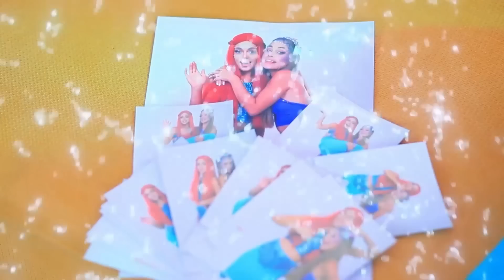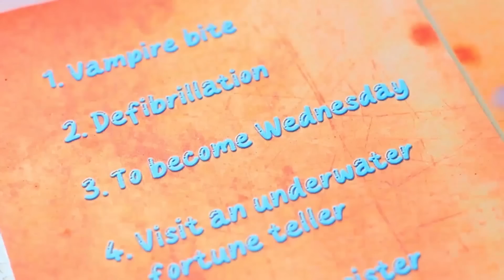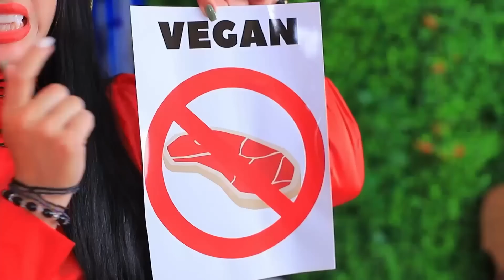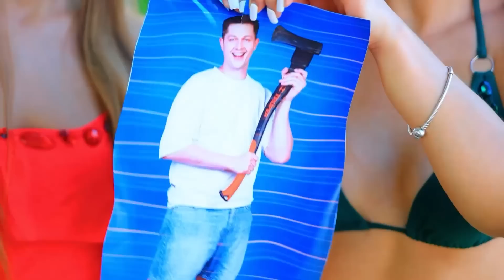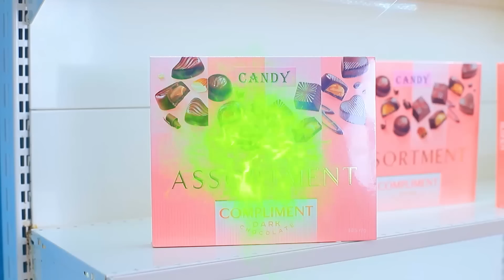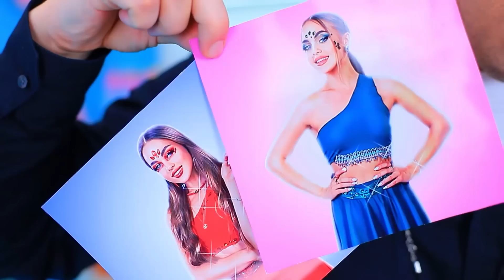Kız Kardeşim Deniz Kızı Komada! Bir Deniz Kızı Hayaletini Kurtardım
İnekten Sakura'ya Ekstrem Dönüşüm! | TÜM bildirimleri aç
Kız kardeşim Deniz Kızı komadaysa ne yapacağım?! Herhangi bir fikriniz var mı? Hayır mı? O zaman bir Deniz Kızı Hayaletini nasıl kurtardığıma bakın!